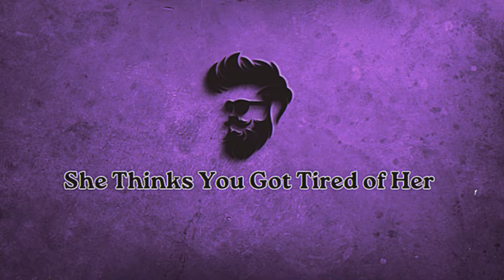4 Things a Woman THINKS When She's IGNORED!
In this video, we explore the 4 main reactions of a woman when you decide to ignore her. Discover how this behavior can affect her perceptions and strategies to deal with this delicate situation in relationships.